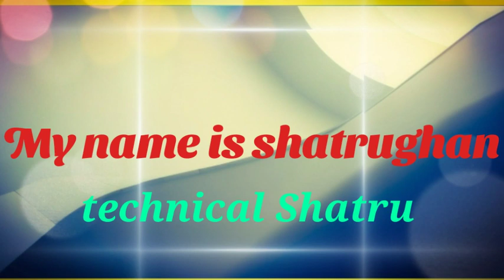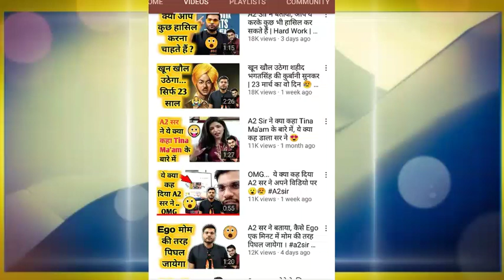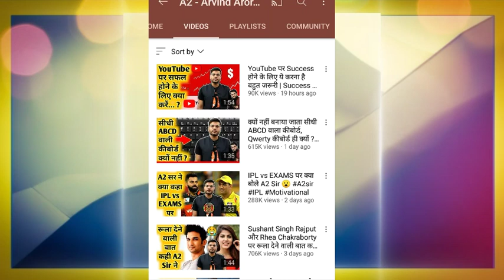YouTube Shorts Videos पे Thumnail लगाना चाहिए या नहीं | Technical Shatru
Your Query :

🌹How to add thumnail to YouTube Shorts
🌹how to change shorts video thumbnail
🌹 thumbnail for shorts
🌹how to set thumnail for YouTube shorts
🌹 YouTube Shorts Video thumbnail
🌹how to add thumnail in shorts
🌹यूट्यूब शॉट वीडियो में थमने लगाना चाहिए कि नहीं
🌹YouTube short video mein thumnail lagaye  ki Nahin
🌹YouTube short video mein thumbnail lagana chahie ki Nahin
🌹kya YouTube short mein thumbnail lagana chahie
YouTube short thumbnail
🌹how to make attractive thumbnail in short
🌹YouTube short thumbnail
🌹thumbnail on short video
🌹how to apply on short video thumbnail
🌹short video mein thumbnail lagana chahie ki Nahin

📢 Important Videos For You [Must Watch]👎

Jai Hind 🇮🇳 Love You All 🤝❤️😊
➤We Provide Not Quantity , Only Quality Video So, Dekhte Rahiye By & Take Care